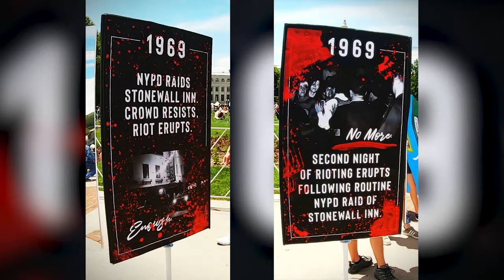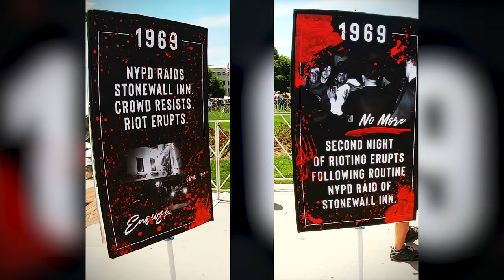WHY PRIDE MONTH MATTERS | Habitually Henry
I dive into the significance of Pride Month from my personal perspective as a gay man. From historical milestones to personal anecdotes, this video is a celebration of love, diversity, and acceptance. Let's shed light on the vibrant spectrum of the LGBTQAI+ community and discuss why Pride Month is so important. Remember, Pride is about love and there's nothing more universal than that!

📚 CHAPTERS
0:00 INTRO
00:14 MORE THAN JUST GLITTER
00:32 FAMILY REUNION
00:56 REMEMBERING HEROES
01:12 PERSONAL PRIDE: GROWING UP GAY
02:26 SOCIETAL MESSAGES
03:13 CHALLENGES AHEAD
04:46 MANY FACES OF PRIDE
05:30 CREATING A BETTER WORLD
06:14 YEAR ROUND PRIDE
06:49 WHAT DOES PRIDE MEAN TO YOU?
07:07 OUTRO